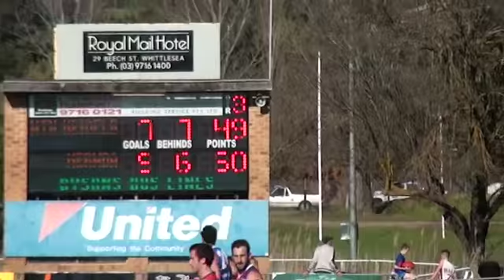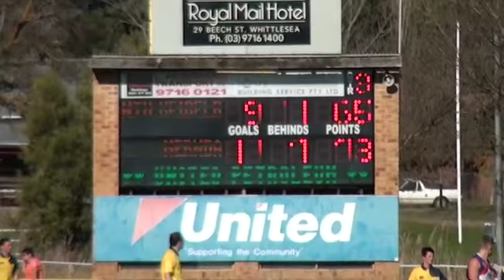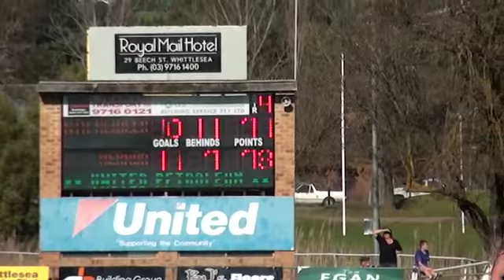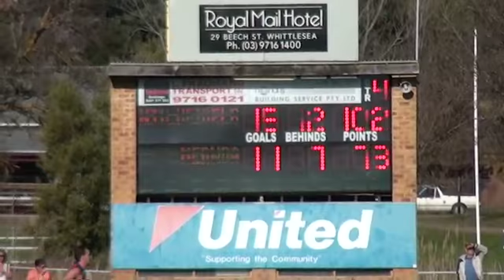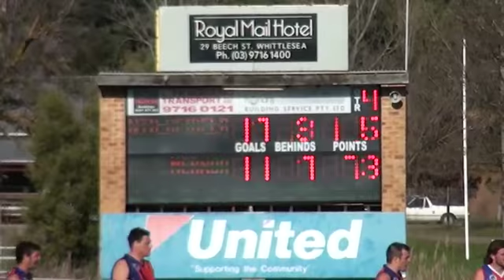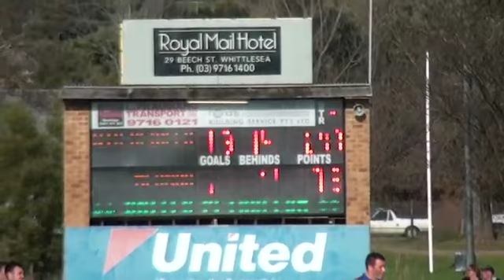Nth Heidelberg v Mernda 2